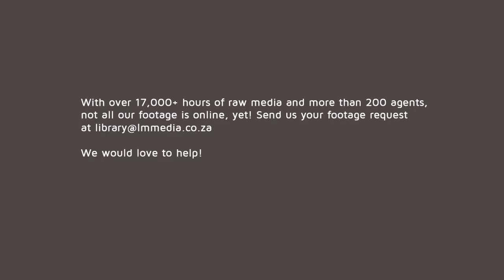Aggressive Black Rhino Fight 🦏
Black rhinos have a reputation for being extremely aggressive and charge readily at perceived threats. They have even been observed to charge tree trunks and termite mounds. Black rhinos will fight each other, and they have the highest rates of mortal combat recorded for any mammal: about 50% of males and 30% of females die from combat-related injuries.